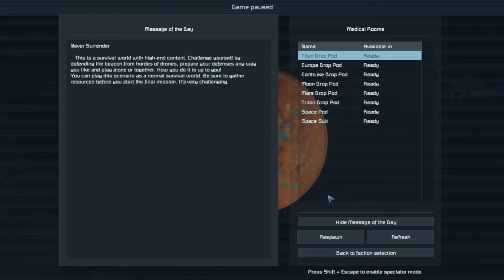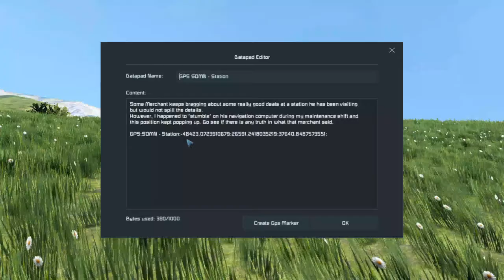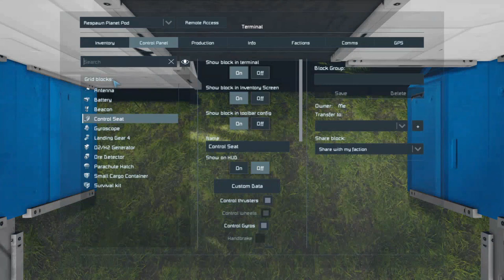Never Surrender Ep. 1: Starting Off Strong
Today we find the Ryotek Team Leader facing off by himself in the elements.
Striving for survival so that he can take the fight to the drones.
Little does he know that the battle at hand will be a tough one.